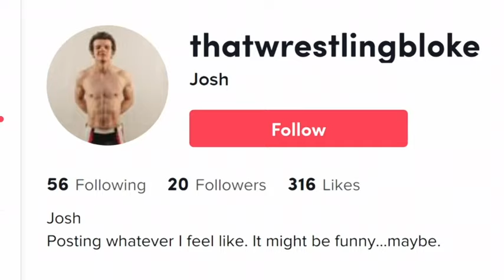Josh Must Win celebs meet Josh in first look at E4 series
Josh Must Win lands on our screens tonight (9pm, Monday 25th March, E4), ready to have us all at home rooting for underdog Josh – and RadioTimes.com has your exclusive first look at the show.